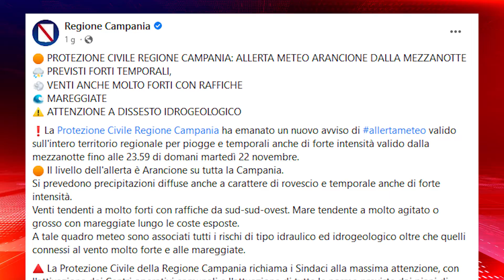MALTEMPO, LA CONTA DEI DANNI NEL CILENTO